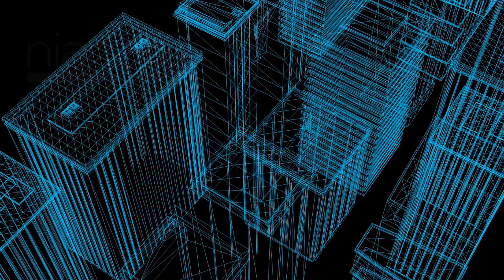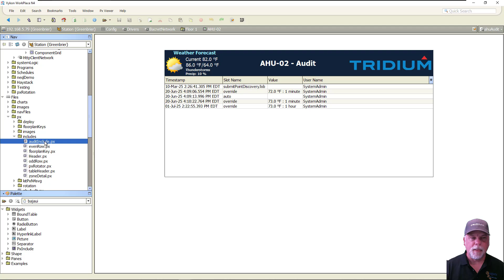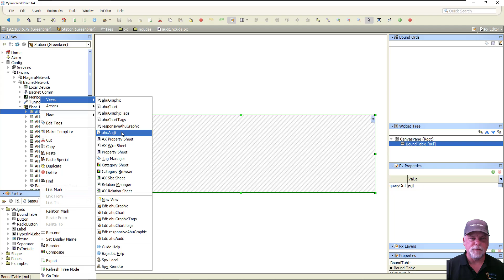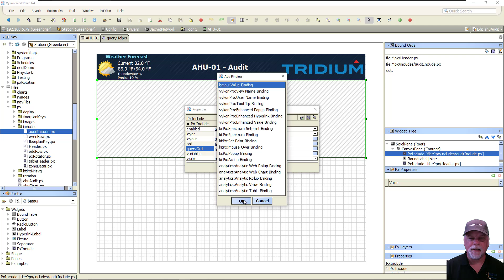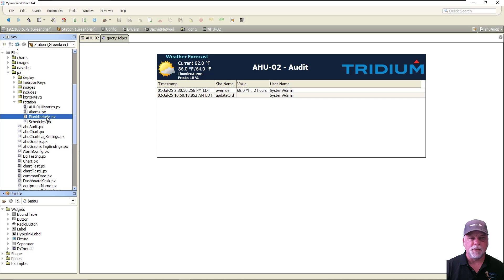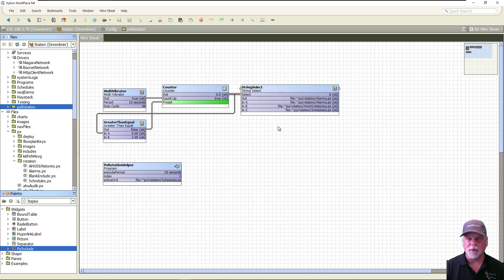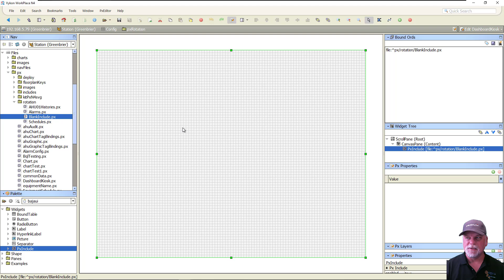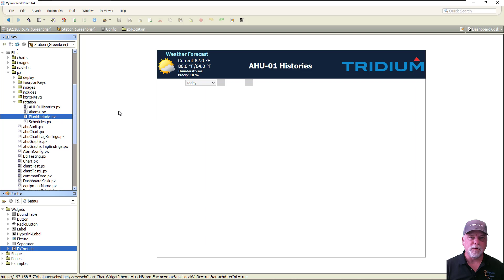NIAGARA PRO TIPS: Px Includes - Part 2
Explore more complex examples using Px Includes with Px properties to animate bindings.